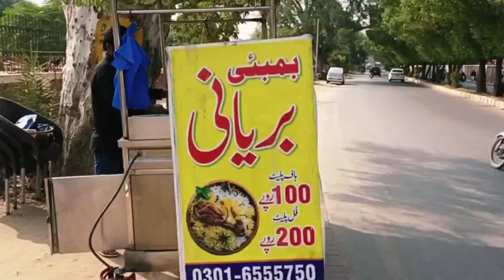How can student start biryani point|Monthly earn 150k|Bahawalpur Ka biryani point|Malik Riaz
How can student start biryani point|Monthly earn 150k|Bahawalpur Ka biryani point|Malik Riaz Official

آپ کسی بھی کا کروبار کرتے ہیں یا کوئی کاروبار شروع کرنا چاہتے ہیں تو آپ ہمیں رابطہ کرسکتے ہیں ۔ ہم آپ کی مکمل رہنمائی ساتھ اگر آپ کا پلان ہمیں پسند آتا ہے
                                                                                           تو ہم آپ کے کاروبار یں سرمایہ بھی لگائیں گے۔ آپ کے کاروبارکی پرمووشن بلکل مفت کریں گے۔